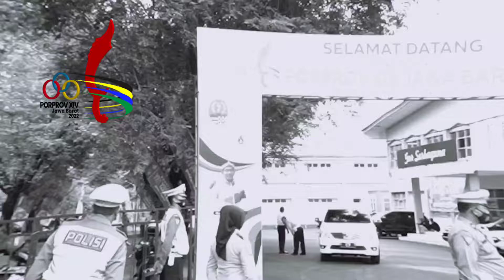Awal yang Baik Team Bola Volly Putra Menang Atas Kab Cirebon Skor 3 - 1//Subang Pasti Juara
'Cabor Bola Voli Subang dibawah bunda Elita Budiati memang luar biasa Ngabret. Semoga Cabor Bola Voli bisa mempersembahkan medali emas porprov XIV, karena berkat doa semua masyarakat Subang dan tentunya karena semangat Ngabret nya’.